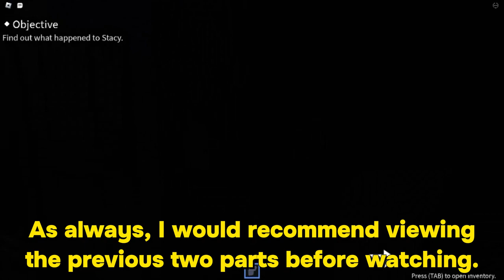IMAGINE on Roblox: Episode 1 (Part 3) - Stacy's Chapter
today, my friends and i explored stacy's house in hopes of finding out what happened to her and her relatives, however, we weren't prepared for the horrors within.

What is IMAGINE?

Embark on a chilling investigation as you uncover the mysteries surrounding Stacy and her family in IMAGINE, a haunting adventure brought to life by 646 Studios and its talented team of creators, GiveMeABloxy, verified tick, and ImDolphinn. Dive into the eerie atmosphere of William's residence, where tragedy has left its mark, and navigate through each character's harrowing tale. IMAGINE promises a bone-chilling journey you won't soon forget.

All credit for the intro/outro music goes to the video by Gunslinger and the original audio from the Roblox Corporation.